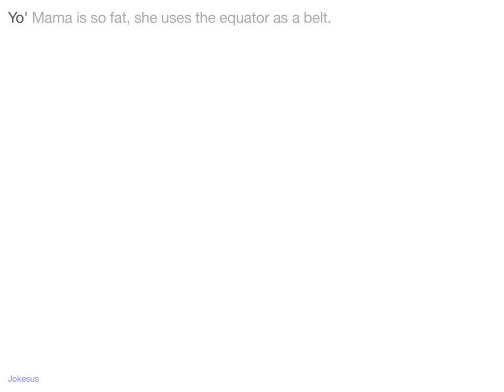Jokes - Yo' Mama is so fat, she uses the equator as a belt.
Joke :
Yo' Mama is so fat, she uses the equator as a belt.